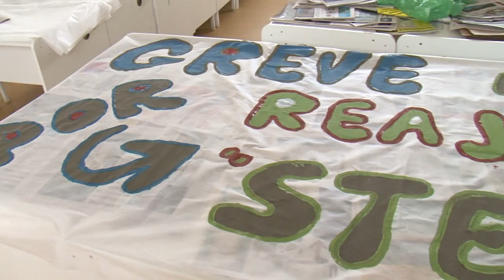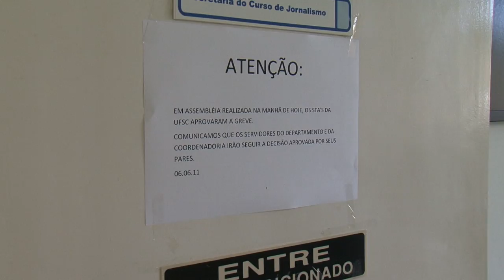Universidade Já - Reunião greve dos servidores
Continuação da cobertura da greve dos servidores da UFSC. O comando da greve se reuniu com o reitor da UFSC para conversa sobre a paralisação.  Entenda também o que os trabalhadores reivindicam.